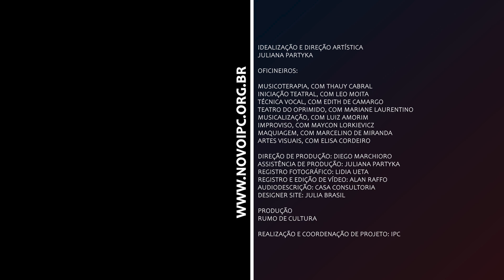Documentário TEATRALIZANDO - práticas teatrais inclusivas - com a audiodescrição